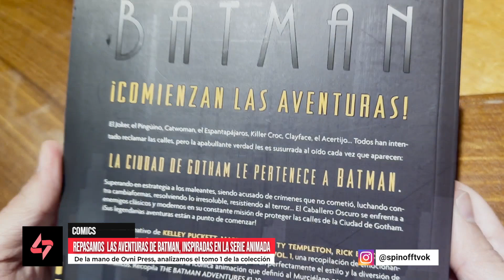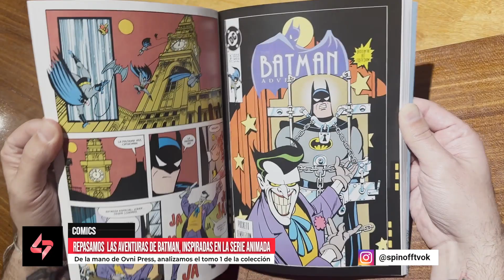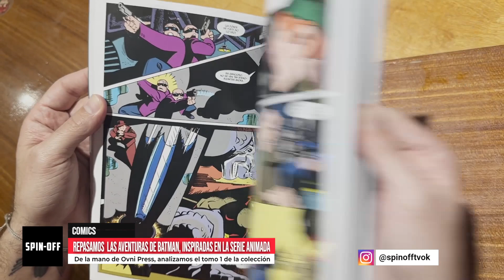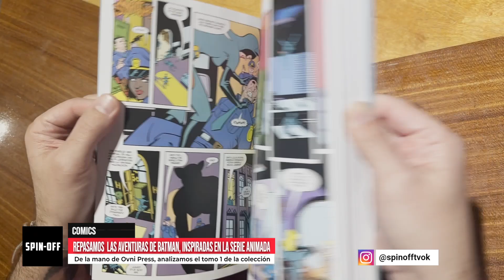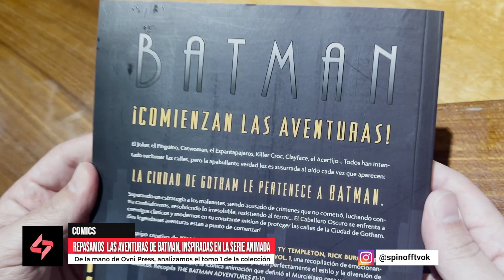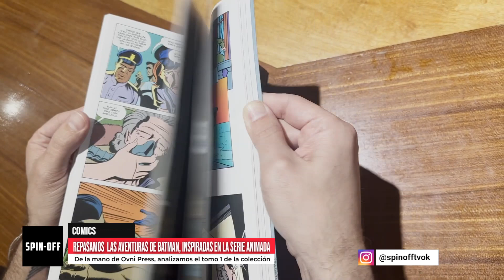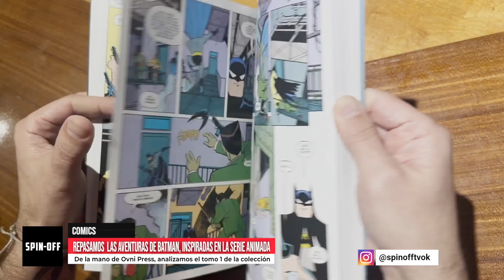LAS AVENTURAS DE BATMAN - ANÁLISIS DEL TOMO 1 DE OVNI PRESS - Una JOYA que VALE LA PENA CONOCER-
En este segmento de COMICS, empezamos a analizar el primer tomo de LAS AVENTURAS DE BATMAN, una serie de historias del caballero oscuro editadas por Ovni Press que son parte del universo de BATMAN THE ANIMATED SERIES.

En Spin-Off somos apasionados por la cultura pop y te traemos lo mejor del cine, las series, los cómics, el animé y los videojuegos.

►Todos los viernes a las 17:30 hs. Spin-Off TV en Canal C de Córdoba